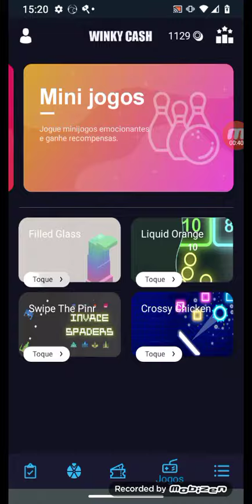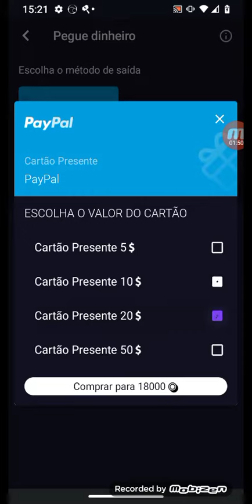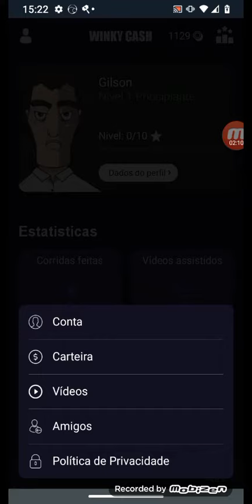Winky Cash: Ganhar dinheiro jogando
Realize vários desafios, baixe jogos e aplicativos legais, jogue e divirta-se ganhando Recompensa por isso! Para começar a ganhar, selecione uma tarefa da lista e prossiga para cumprir as condições, preencha todas as condições especificadas gradualmente. Importante! Leia atentamente as condições de atribuição.